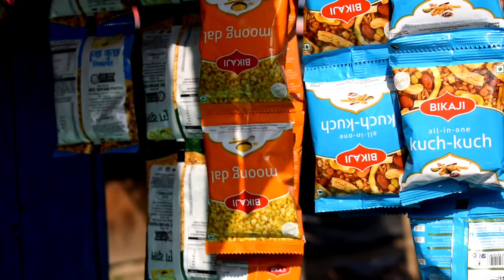हिजाब ।। video Hijab ।। Hindu VS Muslim ।।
video Hijab
Topper boy  Video Hijab
Hindu VS Muslim
Hindu VS Muslim Himanti

In This Video We Show About      Hijab
 In Village. How We Celebrate In Village

Cast:- Tauhid Tag, Rojid Daddu, Gulam Dastgir, Arshad Rahman, Shamsher Alam

►Camera Man:- Arshad Rahman

►Thumbnail:- Tauhid Tag

►Editor:- Tauhid Tag

►Script:- Tauhid tag & Rojid daddu

►Manage By:- Tauhid Tag

for guys please support me

video हिजाब
video Hijab